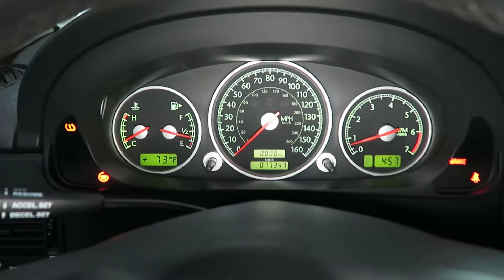2006 Chrysler Crossfire Limited for Sale in Canton, Ohio | Jeff's Motorcars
2006 Chrysler Crossfire Limited for Sale in Canton, Ohio!